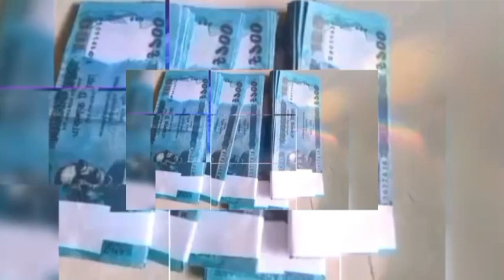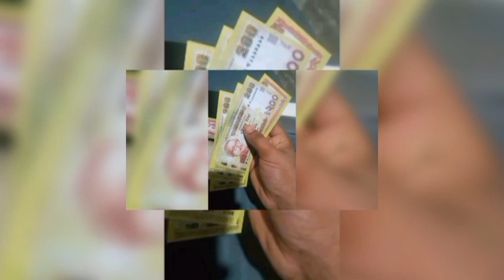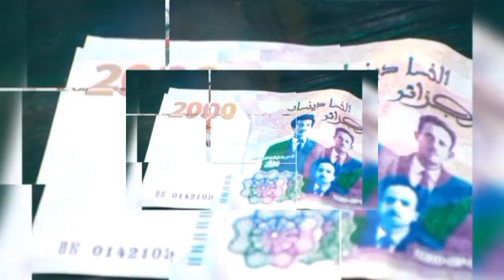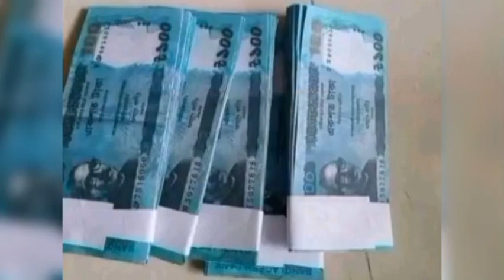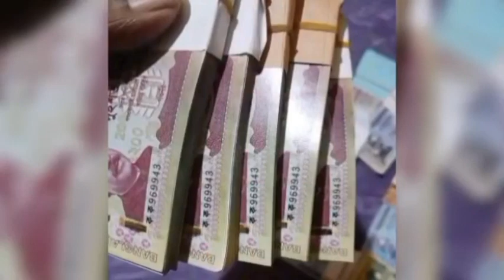ডলার দাম সহ অনেক দেশের টাকার দাম কমলো! বিভিন্ন দেশ থেকে আজকের টাকার রেট 16-12-23 |Prothom Bangladesh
বিভিন্ন দেশ থেকে আজকের টাকার রেট জানুন ১৬-১২-২৩। প্রবাস থেকে দেশে টাকা পাঠাতে, টাকার রেট সমূহ জেনেই টাকা পাঠাবেন। ধন্যবাদ